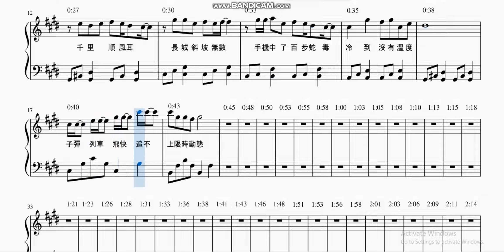[试听用琴谱; Demo]有毒不回 - DD52_風暴黑桃♠️